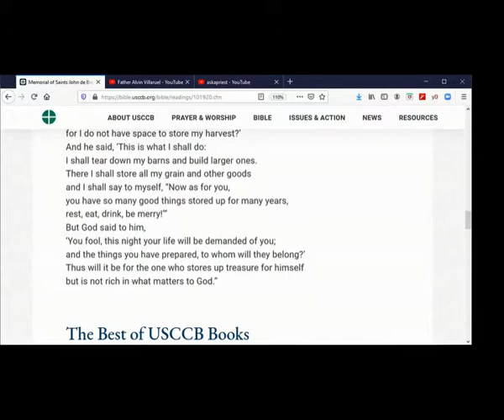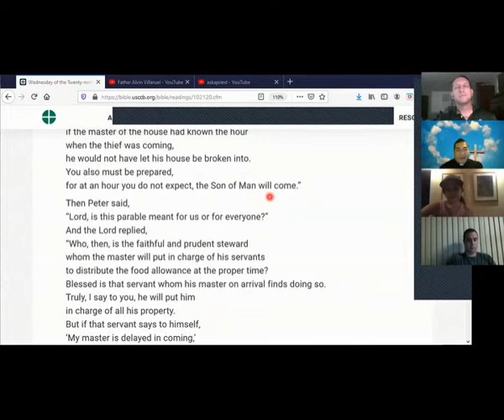SR Diocese AskaPriest #6 Fr Alvin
The 29th Sunday ordinary time
Session #5 with Fr. Alvin Our Diocesan Series "Ask a Priest" takes place 8pm Wednesdays from September thru Thxgiving. We spend an hour with one of our Diocesan Priests and begin with Prayer & Reflections on the Week's Scriptures and then open discussion and conversations.